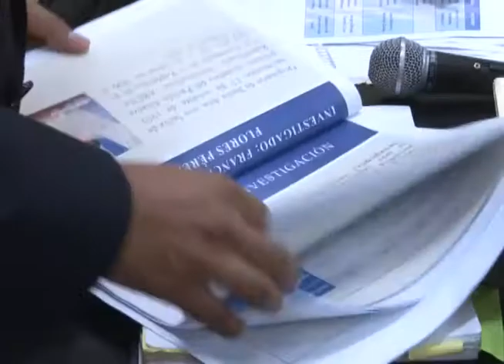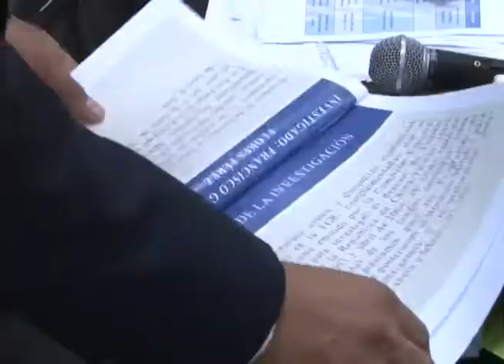CN: Audiencia especial caso Francisco Flores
Se instaló la audiencia especial de responsabilidad civil en contra del fallecido ex mandatario de la república, Francisco Flores. Antonio Valladares nos explica en la siguiente nota.